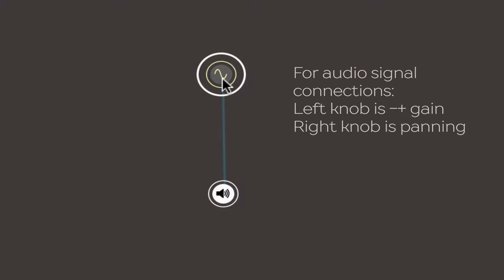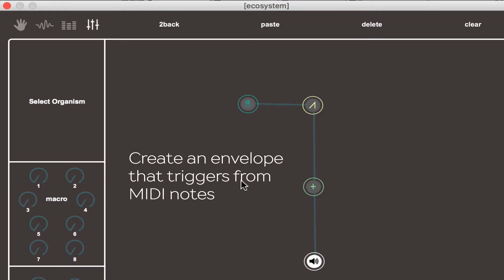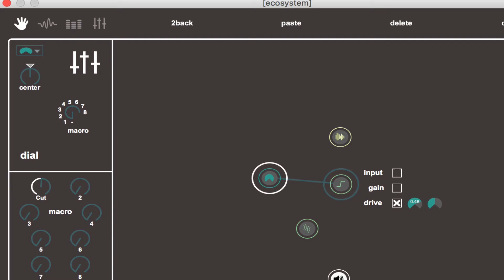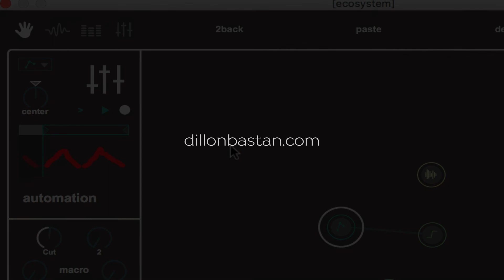Demo Ecosystem MaxforLive Modular Synthesiser Dillon Bastan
Ecosystem is both a Max for Live Instrument and Audio Effect (2 devices). Ecosystem provides you with 3 different types of modules: Sound generators, basic audio effects, and controllers. Modules can connect together, sending audio or control signals to each other. Within its environment you can create soundscapes, textures, experimental synthesizers/effects and looping. It is a semi-modular device, and may be used however you imagine!

The three categories of modules/organisms are:

Sound Generator: a collection of basic waveform oscillators and a looper

Sine, Tri, Saw, Rect, Noise, Buffer/Looper
Sound FX: a collection of signal processing effects (ie filter, delay, vocoder, etc)

Plus, Multiply, Filter, Drive, Delay, Vocoder, Envelope Follower, SaH, Monitor
Controllers: a collection of modules used strictly for control values (ie sequencer, envelope, etc)

Knob, Sequencer, MIDI Note, Envelope, Automation
Other Features

Connections (more than 10 per module) to various parameters per module mode
Macro mapping for visibility in Live (for MIDI mapping, automations, Max for Live, etc)
LCD interface for semi modular connections